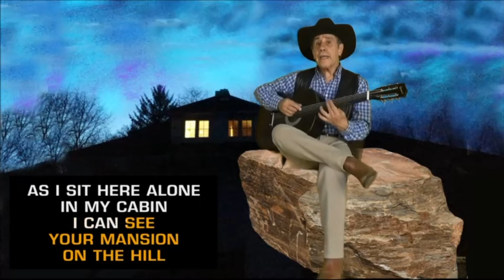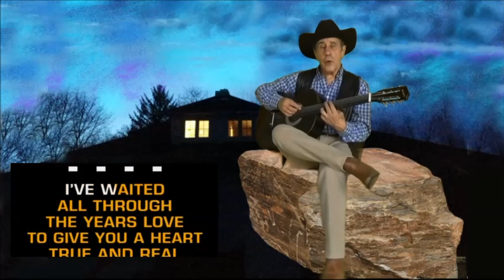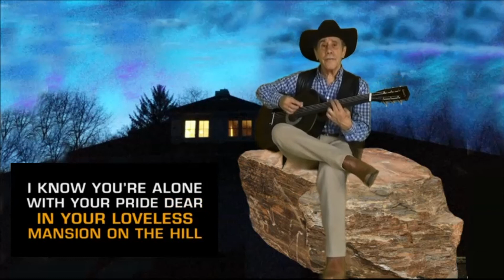Mansion on the Hill - Cover - Hank Williams